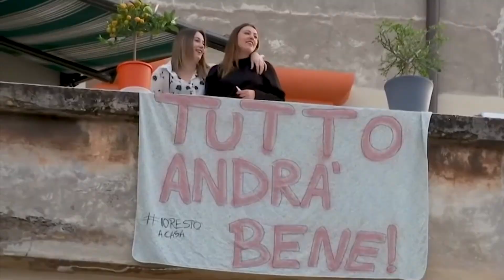Booktrailer "Tutto andrà bene" di Luciana Landolfi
«Metti in conto che ci sarà della solitudine sulla strada della libertà. Metti in conto che prima o poi, su quella strada, ci troverai tutta la gente con il tuo stesso coraggio, metti in conto che, trovando te stesso, non avrai più bisogno d’altro. Metti in conto di sentire tutta la ricchezza del mondo, vissuto da vivo. Metti in conto di accorgerti di… respirare. Metti in conto la disapprovazione degli obbedienti, l’incomprensione dei saccenti, il sospetto dei disamanti, il sorriso dei poeti. E la simpatia dei santi.
Metti in conto l’amore. E tutto andrà bene.»

"Tutto andrà bene", il nuovo libro di Luciana Landolfi lo trovate in libreria, negli store online e sul nostro sito